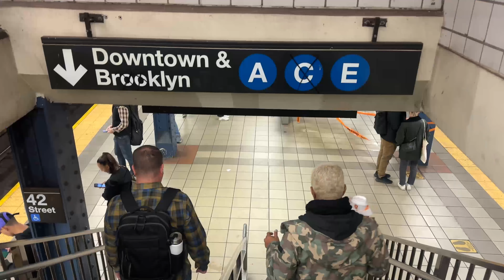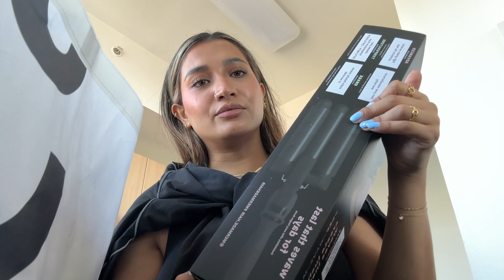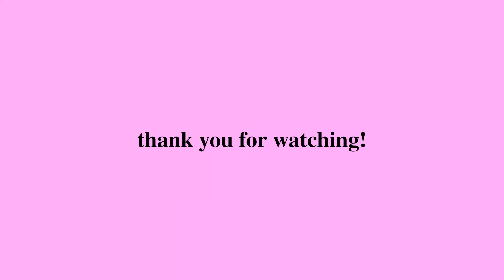living alone in NYC: influencer event, ears pierce, nails, being productive!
the perfect  weekday living in NYC ! Thank you for stopping by

In todays video:
@mermadehair influencer event
-Unwinding and getting work done

Stay Safe & I'll see you soon!

xoxo,

Medes